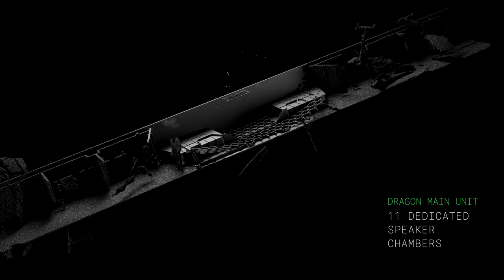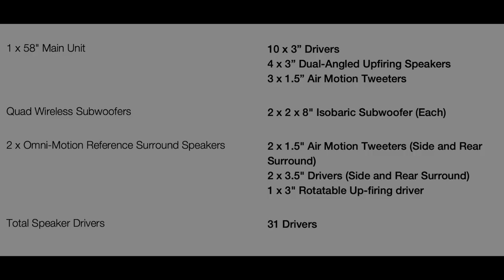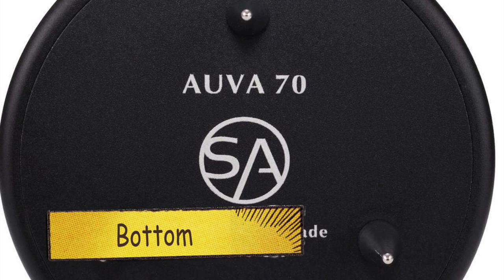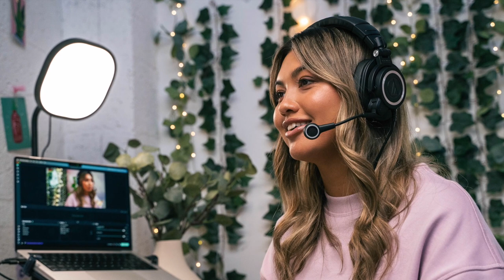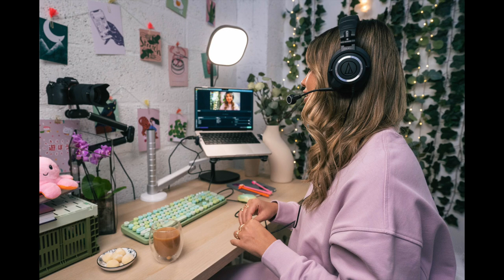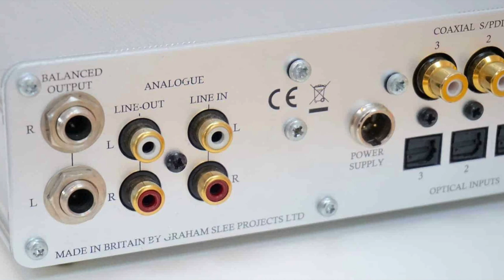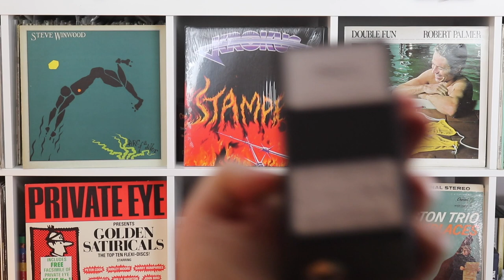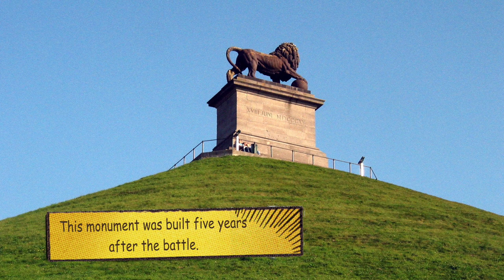HiFi NEWS, ETC. FROM JBL, STACK AUDIO, NAKAMICHI & ANY OTHER BUSINESS & A PREVIEW & TRIVIA!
Got three news items for you plus two new sections. Any Other Business looks at less than mainstream products while the Preview section focuses on a product tagged for a future review. Oh and Trivia!

VIDEO CONTENTS
00:00 - Introduction
1:03 - Trivia Question
HiFi NEWS
3:24 - Nakamichi
7:08 - JBL
9:55 - Stack Audio
ANY OTHER BUSINESS
13:31 - Soundpeats
14:31 - Audio-Technica
PREVIEW
16:44 - Graham Slee
THE BIG SLEEP
19:32 - Trivia Answer & Future Video

IMAGE CREDITS
Business Image